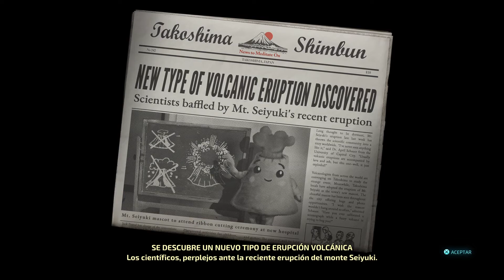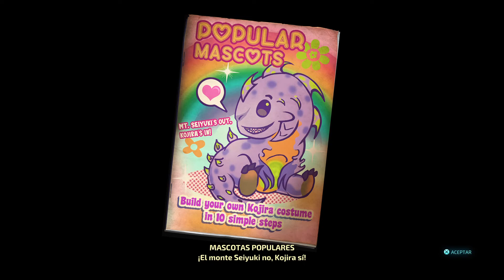DESTROY ALL HUMANS 2 REMAKE #6 | LA PRIMA DE GODZILLA | Gameplay Español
Continuamos Destroy all Humans 2 Remake. Espero que lo disfrutéis tanto como yo grabándolo!!